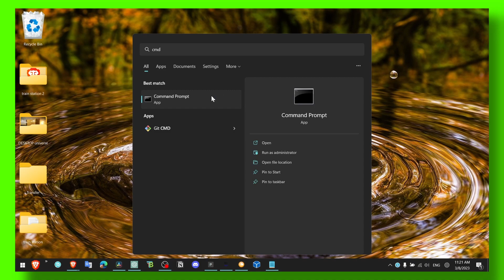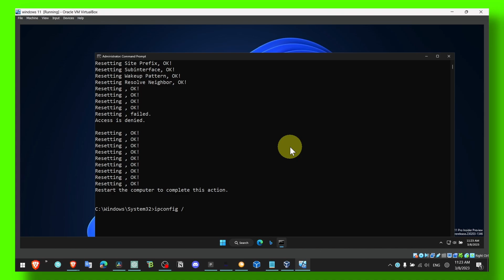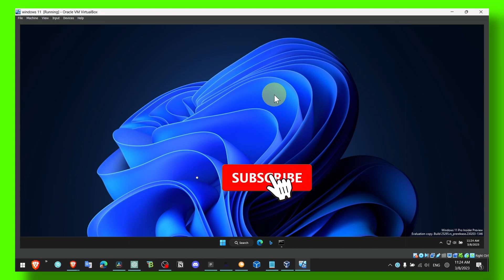Division 2 Server Issues How to fix tutorial step by step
The Division 2 is an online multiplayer game that requires a stable internet connection and server connection to function properly. If you are experiencing issues with the game's servers or your internet connection, there is a method I'm gonna show you in this video so make sure you watch it.